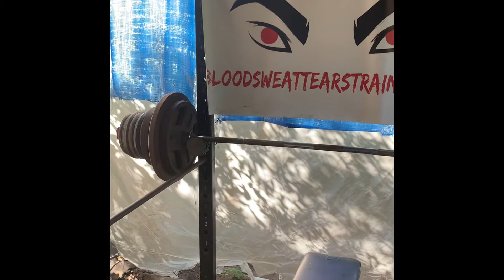405 bench press program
Backyard beast 405 bench press update